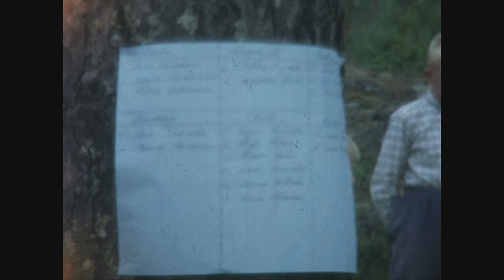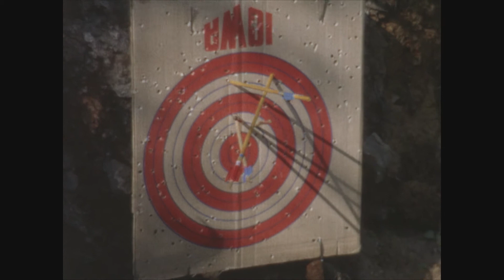Leiritulet 1963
Antti Haataja toimi Isonkyrön nuoriso-ohjaajana 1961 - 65. Antti uudisti tänä aikana isokyröläistä nuorisotoimintaa ja samalla toi uutta liikunnallista toimintaa  kuntaan. Antin ansiosta tuolloin tallennettiin toimintaa 8 mm kaitafilmille ja tämä leirielämää 1964 on yksi niistä. Kuvaus Antti Haataja & lapset. Tässä filmissä ei ole ääntä.